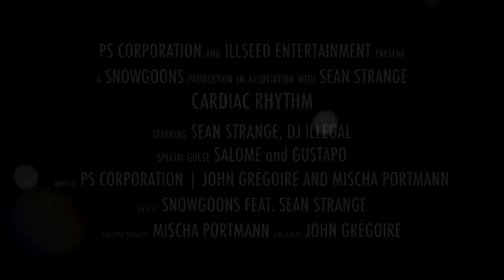Snowgoons ft Sean Strange & Salome - Cardiac Rhythm (OFFICIAL VIDEO) w/ Lyrics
Intro : Don't worry, My heart it don't ever quit. I ain't ready to check out.

Salome' (Harmonies)

(SEAN VERSE 1) Yeah, Pay attention i'm a walk the line. And make the kind of music that will get you through an awful time. Pour the wine, Divide the body and eat. I cure your mind with every rhyme kid you don't gotta be weak. Living in poverty we ain't thinking logically be, Your own man get with program i'm grinding for me. To leave a mark on the planet and give the people an outlet. Half you in the game ain't even about shit. I paid dues Sean Michael, NGP. Should have been number one, They cheated me on MTV. Another empty beat for me to fill with my train of thought. Got caught in a bad relationship i had to break it off. Kid i'm from New York a product of the golden era. My album true talk, The anthem for the colder weather. Throw a tantrum half broken as i wrote the letter. Never thought we'd fall apart, Only grow together.

(Chorus) I can hear your heartbeat. Through all the pain in the track. And everything you took from me, You know i'm taking it back and in fact. I'm never giving up without a fight, When shit get trife you gotta live your life. (REPEAT)

(SEAN VERSE 2) Never giving up i have to die a legend. Don't need your cover of a bunch of fucking tired freshmen. How much to buy attention, You make me wanna puke. I never had no money and grew up without my Father too. A shot of truth, Inject it deep in your blood flow. I love doe it make people evil and cut throat. One quote can change the way you live forever. Behave a little better. Find my name engraved on the hidden treasure. Forbidden pleasure, Bit the apple and i fucked a virgin. Permission never, In the castle with a bunch of Germans. You need to come determined, Or change your line of work. Because your pride ain't worth looking all foolish and rhyming hurt. I wipe the dirt from my shoulder and keep moving on. You might learn when your older, Now be true to Sean. Or prove i'm wrong, While the whole room eyeing me. Put it down one time for Snowgoons Dynasty.

Salome' : I can hear your heartbeat (Repeat 4x)